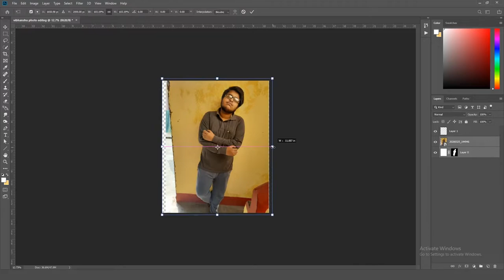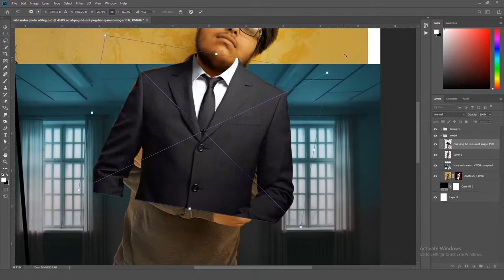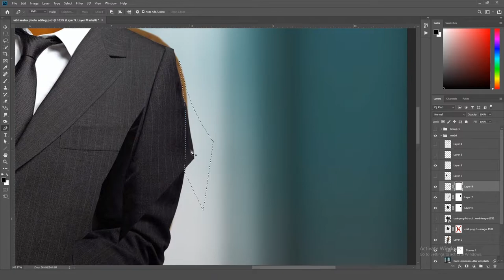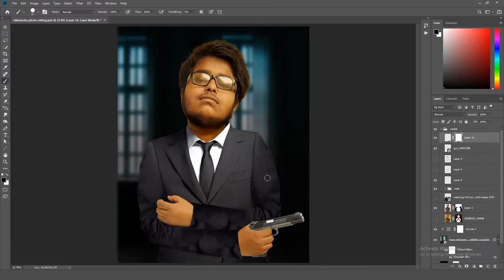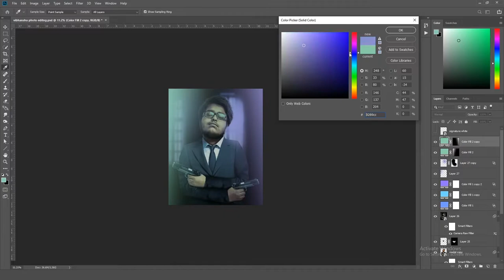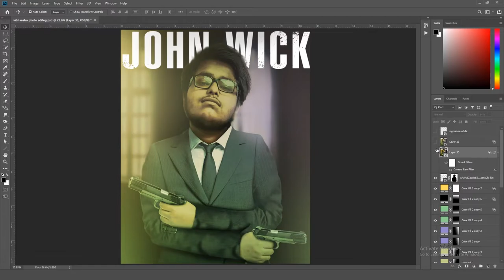*PHOTOSHOP* How to John Wick | Tutorial | Photo Editing | 2020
Peace.
Thank you so much...

Music used in the video :- No Copyright Aggressive Trap Instrumental Music 2018 | BIOJECT - Ranger [Free Trap]

.IGNORE THE TAGS.
editing using kinemaster,
editing using photoshop,
editing up,
editing ulagam,
editing unit 5,
picku editing,
miss u editing,
adore u editing audio,
u video editing,
u video status editing,

v editing studio,
b&w editing in photoshop,
b&w editing in snapseed,
b&w editing,
kai w editing,
editing b&w photos,
editing x zone,
editing x iphone editing,
editing x intro template,
editing x axis in excel,
editing xml files in python,
editing xml using python,
editing xml in excel,
editing xbox,
light x editing,
insta360 one x editing,
logic pro x editing,
fcp x editing tutorial,
photoscape x editing picture,
photoscape x editing tutorial,
shapical x editing,
light x editing background,
editing youtube videos,
editing your photos,
editing youtube,
editing youtube channel,
editing youtube video on phone,
editing youtube channel name,
editing youtube videos app,
editing your own writing,
editing with y,
y.p editing zone,
editing zone,
editing zone m,
editing zone guddu,
editing zoom,
editing zone 10,
editing zepeto,
editing zoom background,
editing zone dgk,
keda z editing tutorial,
keda z editing techniques,
keda z editing,
prz editing,
photoshop editing 0.7,
mongraal editing 0 ping,
pk editing 01,
av editing_0,
shaikh editing 06 photography,
photo editing 0.7,
a s editing 007,
0hoto editing,
0 talent 100 editing,
0 ping editing,
0 skills 100 editing,
skil 0 editing 100,
editing 10th class,
editing 10,
editing 11th class,
editing 101,
editing 10th,
editing 1917,
editing 180 degree rule,
editing 10x faster,
1 editing skills,
no 1 editing photo,
picsart no 1 editing,
1v1 editing course,
lightroom no 1 editing,
no 1 editing,
7 in 1 editing course,
season 1 editing,
editing 2020,
editing 2020 new,
editing 2019,
editing 26 january,
editing 2020 picsart,
editing 2.0,
editing 2020 english,
editing 2k videos,
facetune2 editing,
bahubali 2 editing,
ravioli paint 2 editing,
frozen 2 editing is everything,
bahubali 2 editing video,
bahubali 2 editing comedy,
kinemaster bahubali 2 editing,
judwaa 2 editing photoshop,
editing 3d,
editing 3d video,
editing 35mm film,
editing 360,
editing 360 video,
editing 360 photos,
editing 3d model,
editing 360 photos in lightroom,
3 editing software,